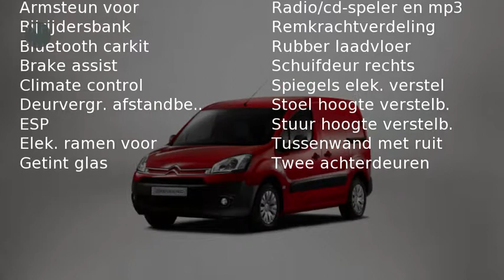Citroën Berlingo 1.6 BlueHDI 75 Club Economy ( Airco - Bluetooth - Cruise Control )